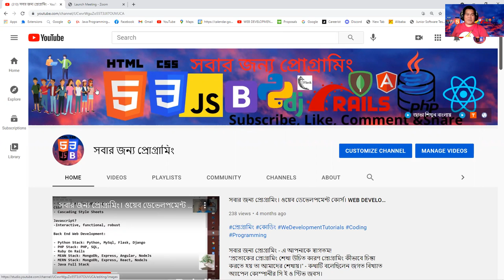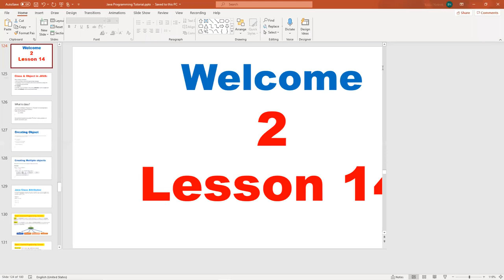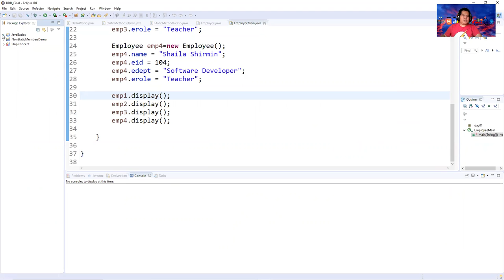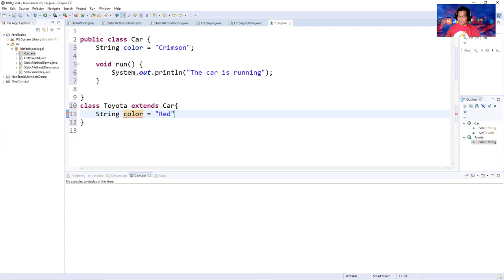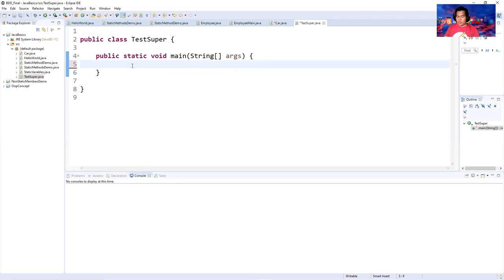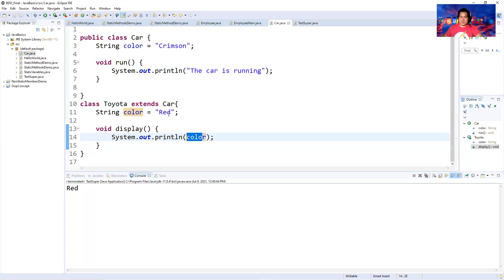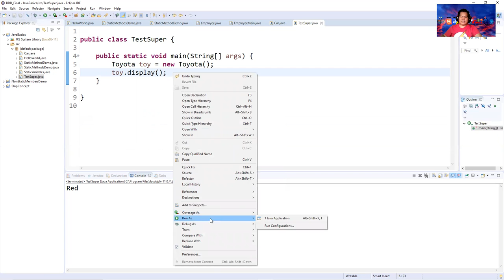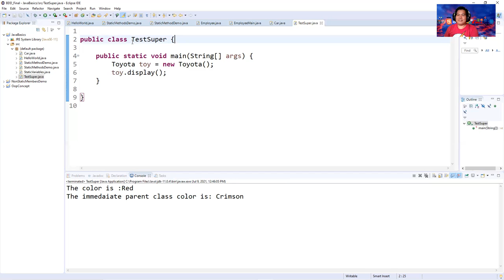বাংলায় জাভা প্রোগ্রামিং।JAVA PROGRAMMING IN BANGLA|SUPER KEYWORD IN JAVA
RECOMMENDED LAPTOPS FOR CODING:
1. Laptop MacOS
2. Windows laptops

1. Web Design with HTML, CSS, JavaScript and jQuery
2. Learning PHP, MySQL & JavaScript With jQuery, CSS & HTML5
3. Django for Professionals
4. MEAN Stack
5. MERN Stack
6. Ruby on Rails

Books on Coding Interview:
1. Cracking the Coding Interview
2. Introduction to Algorithms

ECOMENDATIONS FOR YOUTUBERS:
1. Camera for shooting videos
2. Camera Tripod
3. BLUE:

FASHION & STYLES:
1. Wedding rings
2. Ruby diamond rings
3. Hand bags, purses for women

2. Clickbank University - Make Money From Home

SKILLS TO GETTING PAID:
1.
2. Make money from YouTube without creating own video

সাথে থাকুন।